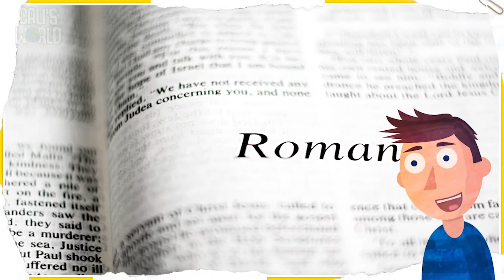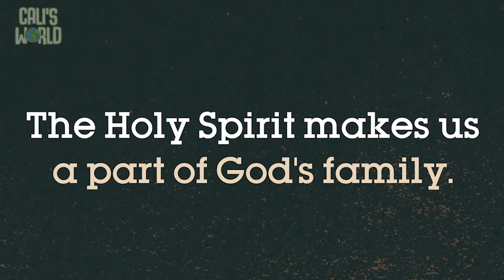Calvary Kids Preschool - The Holy Spirit makes us a part of God's family!